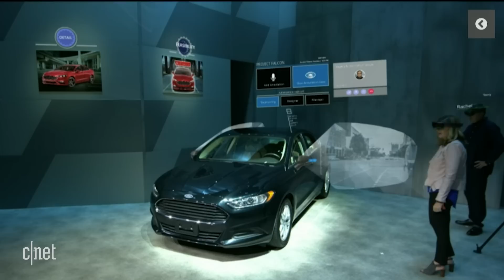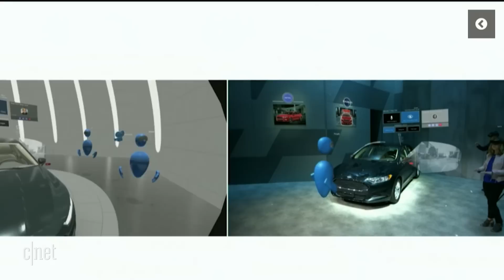Ford demos mixed reality car design at Microsoft Ignite (CNET News)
Microsoft CEO Satya Nadella set the stage for this demo session of the HoloLens and Acer Mixed Realty headset.